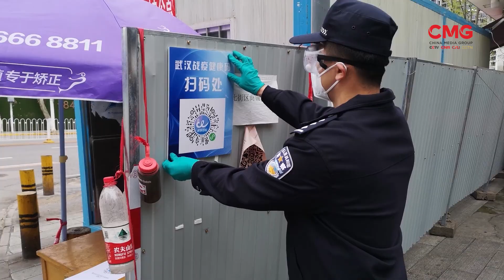একজন মানবিক পুলিশের গল্প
চীনের পুলিশ বাহিনীতে কাজ করা সদস্যদের কি পরিমাণ দক্ষ আর কৌশলী হতে হয় তার অনেকটাই অজানা সাধারণ মানুষের কাছে। চীনা তরুণ পুলিশ অফিসার চাং ফেই ওয়েই।
প্রতিদিনের নির্ধারিত দায়িত্ব পালন শেষে নাগরিকদের সুবিধার্থে নানা রকম কাজ করে থাকেন তিনি। বিস্তারিত থাকছে রিপোর্টে।

16A Shijingshan Road, Beijing, China. 100040